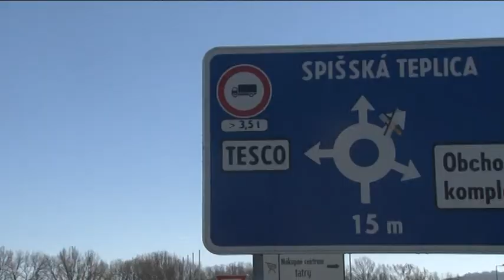Rekonštrukcia cesty Poprad - Stráže